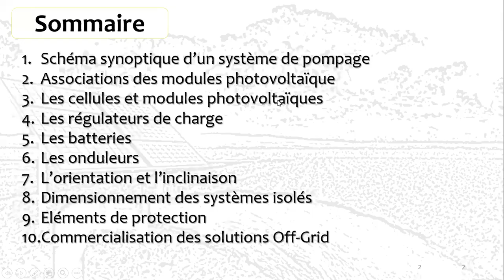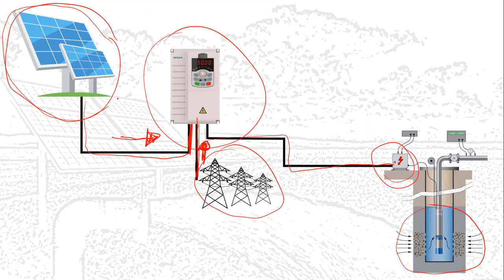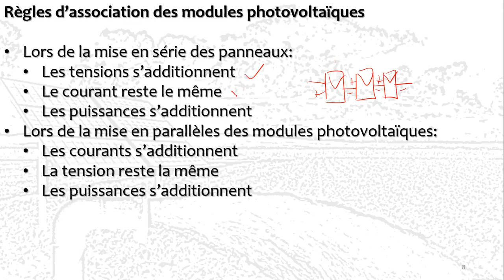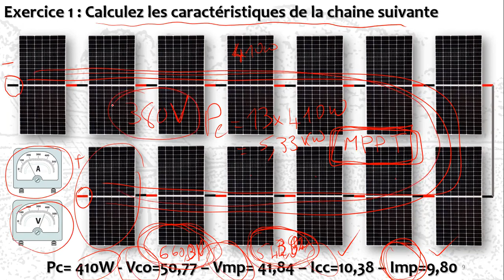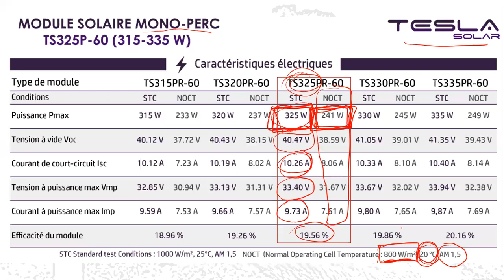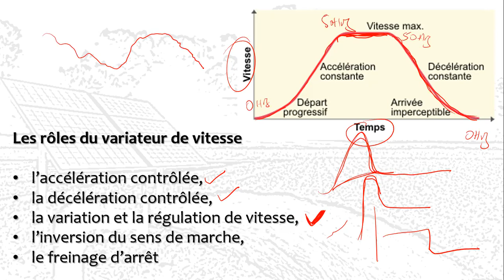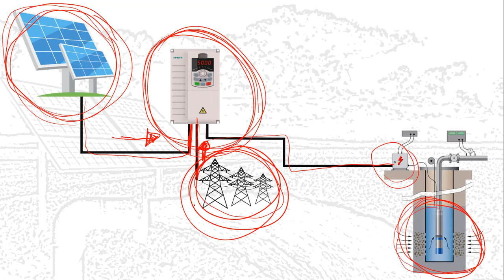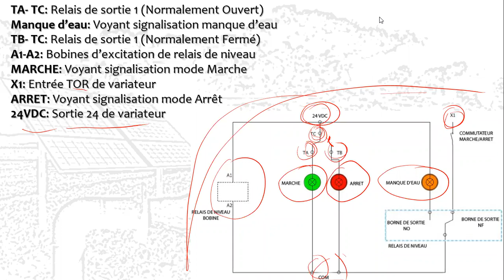S7 DIMENSIONNEMENT ET MISE EN SERVICE DES INSTALLATIONS DE POMPAGE SOLAIRE